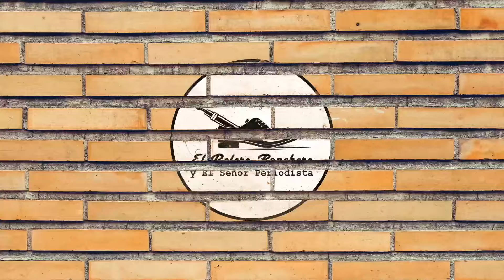El Bolero Ranchero y el Señor Periodista: Desencuentros en la 4T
En este nuevo episodio de "El Bolero Ranchero y El Señor Periodista" sus protagonistas platican sobre los desencuentros que hay en la 4T